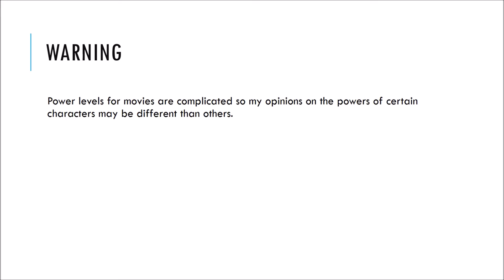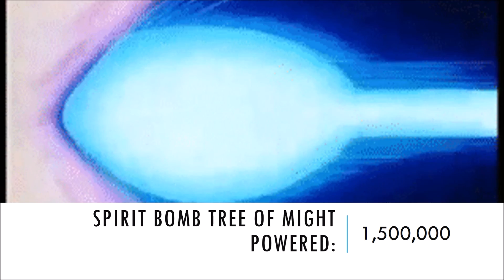Dragon ball z movie power levels (part 1)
Animation, Fuji TV and Akira Toriyama. Please support the official release.

I also do not own any of the song(s) (listed below)
1. Dragon Ball z raging blast 2 ost rivals
2. Dragon Ball z raging blast 2 ost pathos
3.  Dragon Ball z Budokai belief in supreme power
4. Dragon Ball z Legend ost restoration
5. Dragon ball z burst limit ost Hatred at two power
6. Dragon ball super ost unbreakable determination.